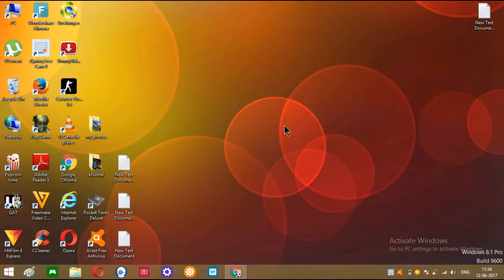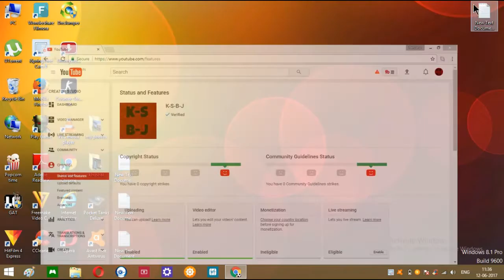How to verify YouTube channel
big announcement😀✌

And you can add me and follow me on👇

(Skype)

Add Me On Skype-khushal.solanki000